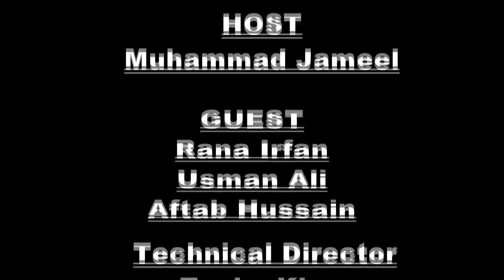Mosam Di Baithak | 30-11- 2023